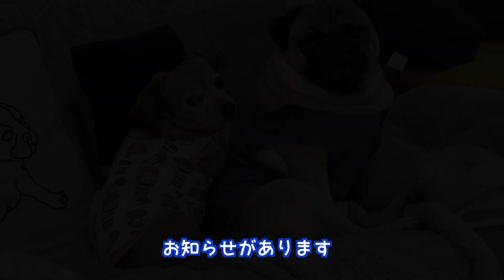10年に一度の大寒波で戸惑うパグとチワックス（お知らせもあります）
2023年1月24日　10年に一度の大寒波が来て、この辺もいつもより雪が積もりました。そんな雪に戸惑うパグとチワックス。この辺りは年に１〜２度は雪が降るけどここまで積もることはなくシオンも小太郎も初めての経験でした。いつもと違う景色と様子にビビるシオンでした。